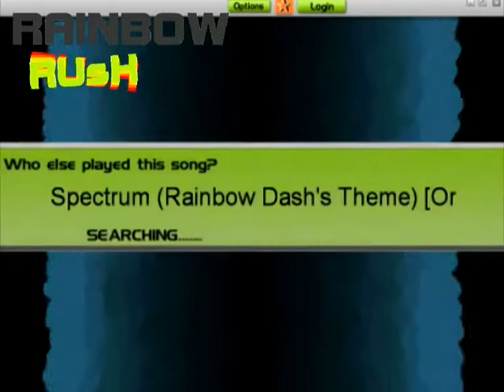sautdie play audiosurf ..:::#3:::..Rainbow dach´s theme spectrum